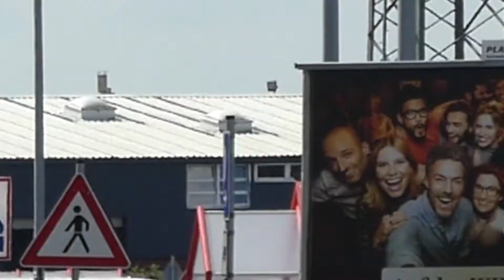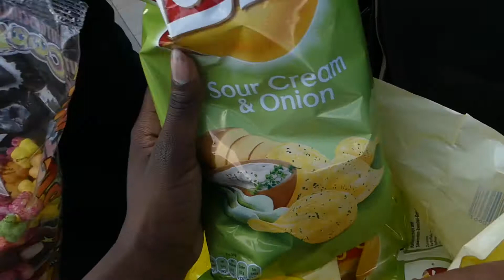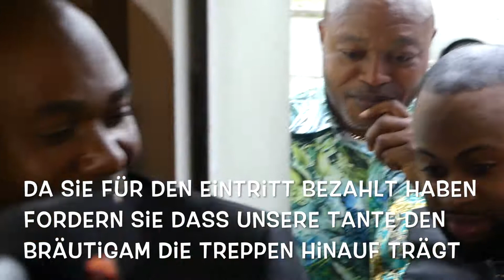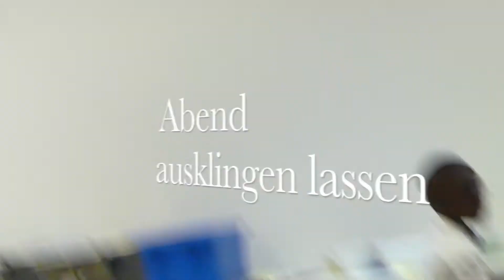Traditionelle Hochzeit Teil 1 VLOG # 1 | TRISCCHA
dass ist mein erster VLOG, ich hoffe es gefällt euch.

Hier sind die LINKS zu den letzten VIDEOS

→ Social Networks ←

🎥 Equipment

Schneideprogramm: iMovie